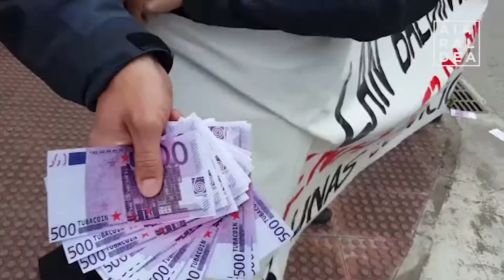Elkarretaratzea Tubacexen akzionisten batzarrean, "lan-hitzarmenaren blokeoa" salatzeko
Gaur goizean egin dute Tubacexen akzionisten batzarra enpresak Laudion duen lantegian. LAB, STAT eta USO sindikatuetako ordezkariek elkarretaratzea egin dute salatzeko enpresaren buruek lan-hitzarmenaren negoziazioa blokeatuta mantentzen jarraitzen dutela.

Tubacexen kontseilaria den Jesus Esmorisek, aldiz, proposatutako hitzarmena "oso duina" dela defendatu du eta gogorarazi du gehiengo sindikala proposamenaren alde azaldu zela, langileen asanbladak atzera bota zuen arren.